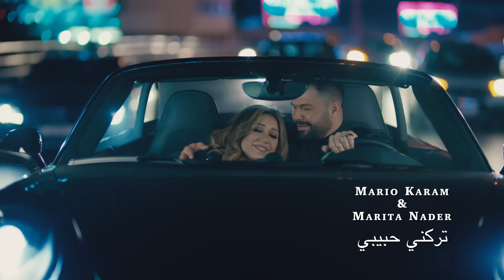Mario Karam & Marita Nader - Trekni Habibi (2019) /ماريو كرم وماريتا نادر- تركني حبيبي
Directed By: Hayfa Al Fakih
Lyrics & Composed By: Salim Assaf
Arranged Mixed & Mastered By: Omar Sabbagh